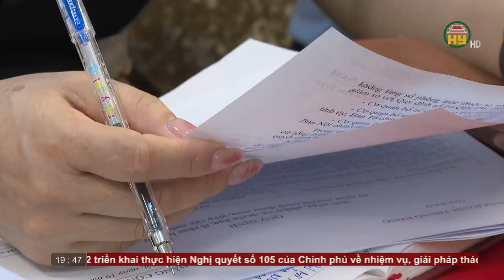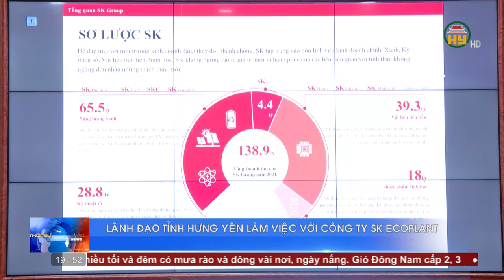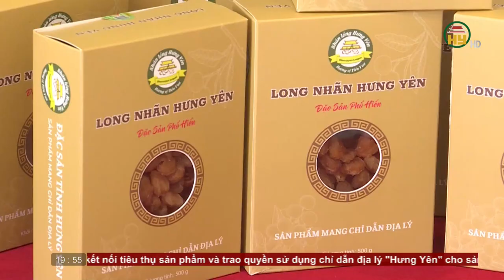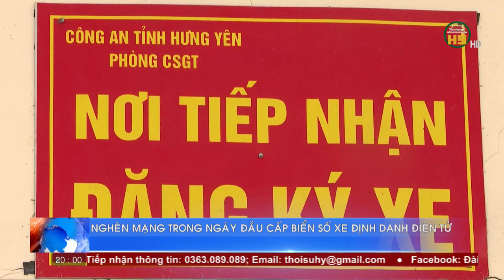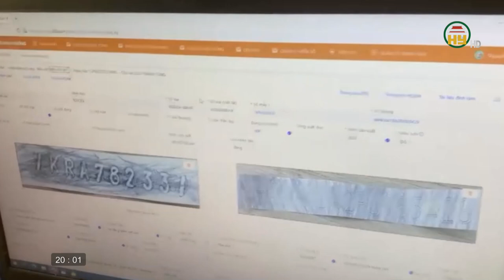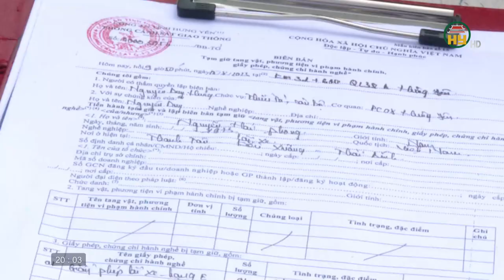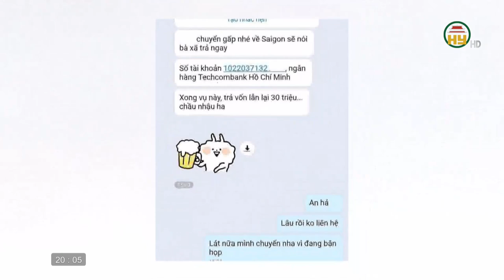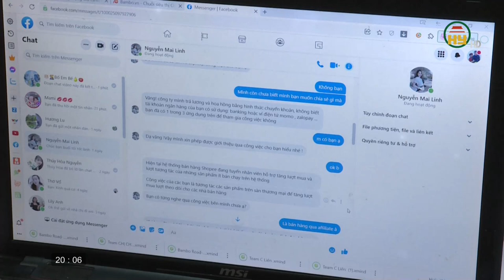Thời sự Hưng Yên thứ 3 ngày 15/08/2023